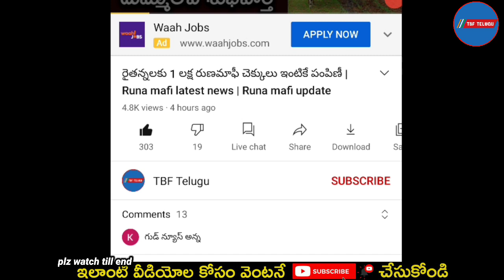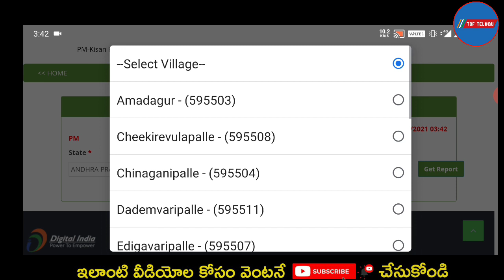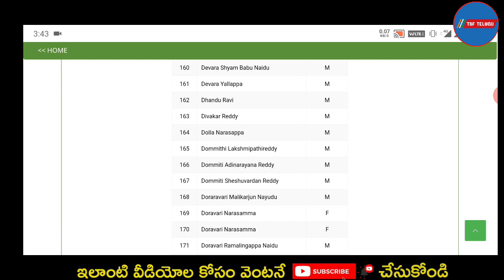How to check pm kisan 8th installment beneficiary list with your mobile in Telugu 2021